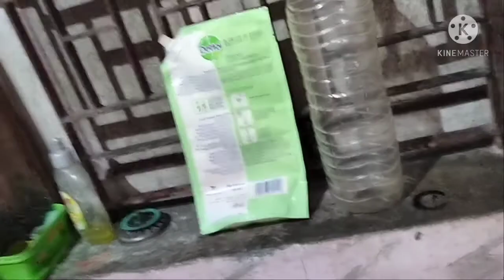Bengali vlogger. কষা মাংস ও রুটি দিয়ে রাতের খাবার জমে গেলো।Indian vlogger.